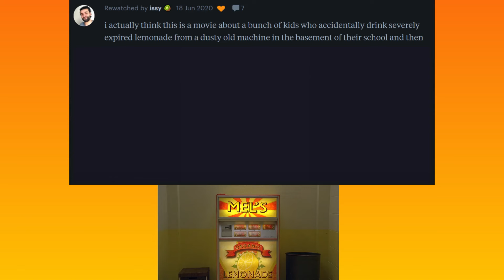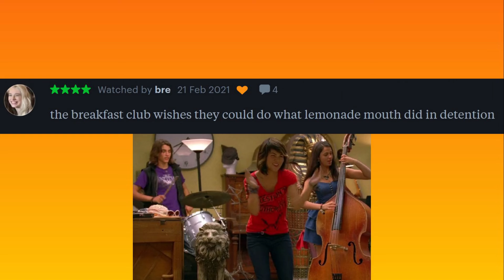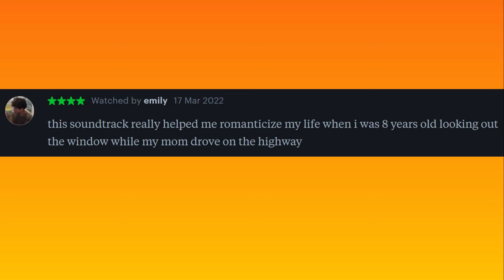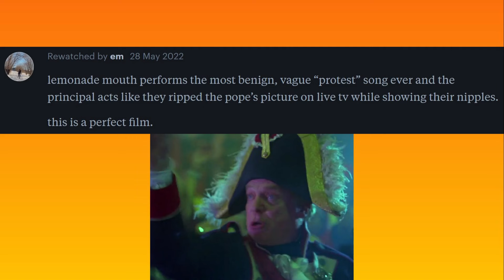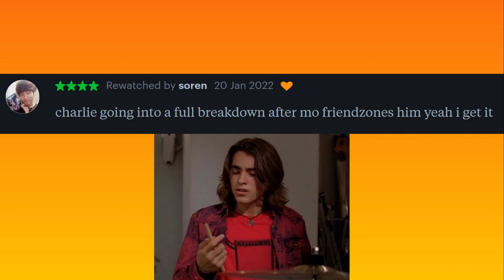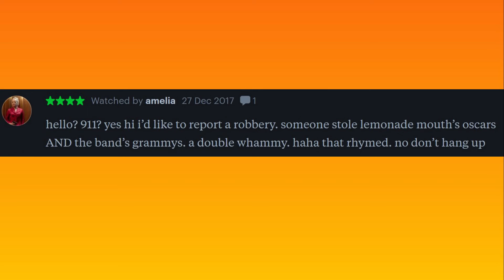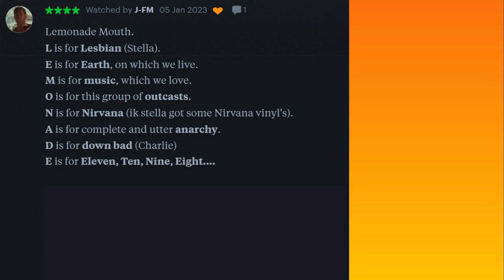the best Lemonade Mouth reviews 🍋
Lemonade! Anarchy! Music! Enjoy some of the best reviews I could find of the Disney Channel movie Lemonade Mouth.
All reviews are from the site Letterboxd. Some reviews have been slightly edited for length.